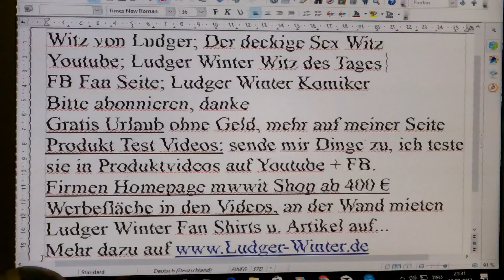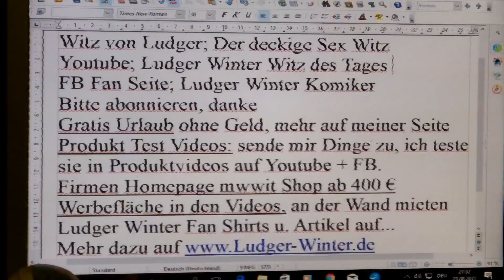1176 Witz von Ludger der dreckige Sex Witz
1176 Witz von Ludger der dreckige Sex Witz
1. Witz des Tags. Jeden Tag ein neuer Witz
1.b. Ludger Winter Witz des Tages Fan Artikel
2 Gratis Urlaub für jedermann. Tipps wie sie gratis Urlauben können.
3. Stadt und Sparen
4 Spendenaufruf
5 FB Wunsch Liste für jeden. Damit Freunde einen Beschenken können.
6. Gratis Mathe Nachhilfe in Internet.
8. Stadt und Sparen, meine Spar und Einnahme Tipps für Staat und Staat.
9.
1. Ludger Winter Witz des Tages Jeden Tag neu der Witz des Tages
78 Ludger Winter Witz des Tages der Wein Witz
1.b. Ludger Winter Witz des Tages Fan Artikel
2 Tipps wie man Gratis Urlaub in der ganzen Welt machen kann.
3. Stadt und Sparen Meine Seite weil die ganze Welt pleite ist außer ein paar Städte.
4. Mein Spendenaufruf. Wenn Ihre ein Haus eine Firma oder was anderes zu vererben habt. Dann vererbt es mir Ludger Winter. Damit ich damit gutes für die Menschheit tun kann.
Ludger Winter
Betreff: Spenden
5. FB Wunsch Liste für jeden. Damit Freunde einen Beschenken können. Eine Wunschliste sollte jeder auf seiner Internetseite oder FB Seite Oder Google + Seite haben.
6. Gratis Mathe Nachhilfe in Internet.
8. Stadt und Sparen, meine Spar und Einnahme Tipps für Stadt und Staat.